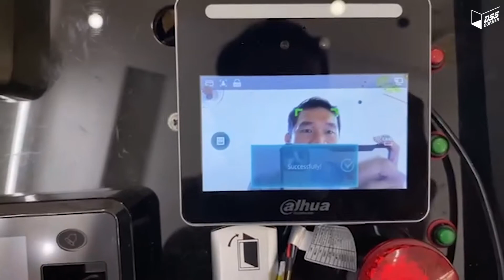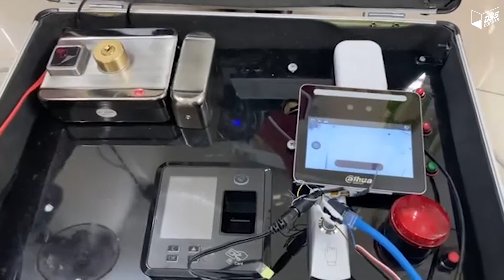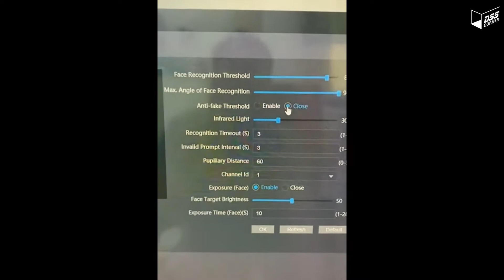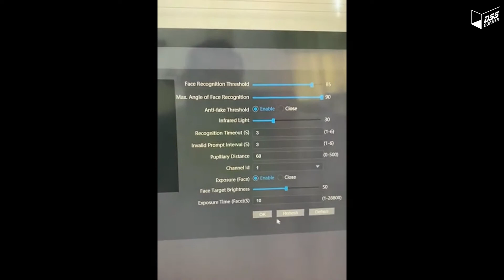[Video] Khi anh em CCTV trở thành Reviewer